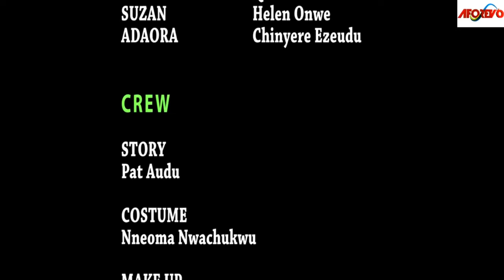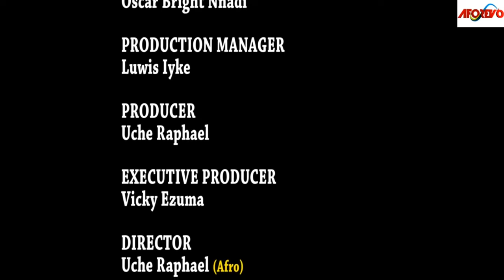The Foster Daughter I Maltreated Is Now The Rich Crowned Princess Of ODUKO KINGDOM/African Movies